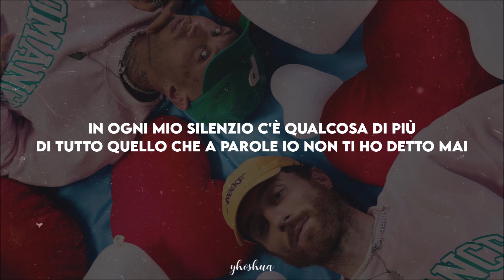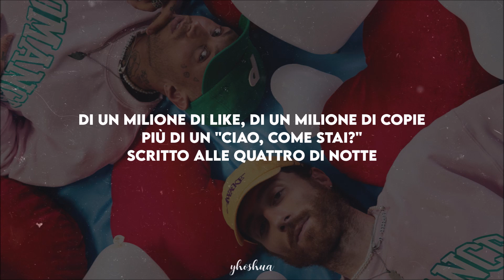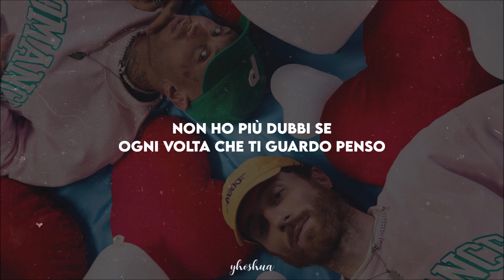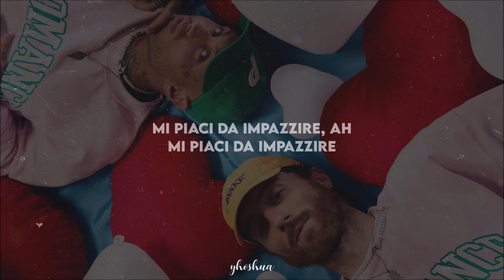mecna & coco - la più bella (testo)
💬 in attesa del joint album "Bromance" in uscita il 22 ottobre, Mecna e CoCo rilasciano un nuovo singolo "La più bella", pezzo tra r&b e pop-rap che riprende la celebre ‘Sei la più bella del mondo’ di Raf.
ascoltando le due tracce rilasciate finora, il disco sembra promettere bene.
scritta da: Corrado Grilli, Corrado Migliario, Marco Ferrario & Raffaele Riefoli
prodotta da: Lvnar